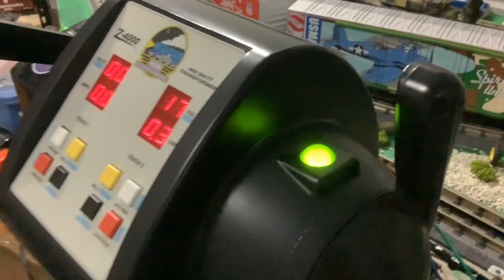First Train Run after Hurricane Beryl took our power out for 4 days.